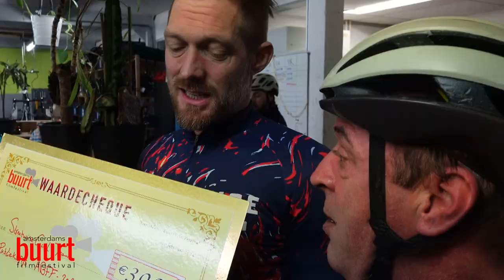Publieksprijs winnaar - ABFF-2024